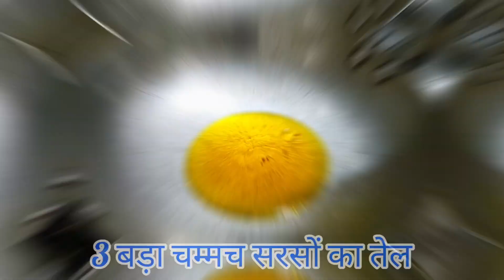वेज कीमा बनाने का नया तरीका Veg Keema Recipe#cook with veg Zayka#viral video#trending#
वेज कीमा बनाने में सोयाबीन का उपयोग करना एक स्वादिष्ट और स्वस्थ विकल्प है। सोयाबीन के ग्रैन्यूल्स ग्रामीण और शाकाहारी भोजन की तरह मीट की जगह आसानी से उपयोग किए जा सकते हैं, और इससे तैयार किया गया वेज कीमा आपके खाने का मजा दुगुना कर देता है। सोयाबीन वेज कीमा हाई प्रोटीन, फाइबर, और आवश्यक न्यूट्रिएंट्स से भरपूर होता है जो आपके स्वास्थ्य को सुरक्षित रखने में मदद करता है। इसका स्वाद और गंध भी मीट के साथ समान होता है, जिससे यह एक लोकप्रिय व्यंजन बनता है। वेज कीमा सोयाबीन से बनाना आपके आहार में पौष्टिकता और स्वाद दोनों को सुनिश्चित करता है।

Veg Keema
Vegetarian Keema
Soya Keema
Veg Soya Keema
Healthy Veg Keema
Easy Veg Keema Recipe
Indian Veg Keema
Vegan Keema
Vegetarian Ground "Meat"
Meatless Keema
High Protein Veg Keema
Plant-Based Keema
Quick Veg Keema
Delicious Veg Keema
Nutritious Veg Keema
Keema using Soyabean
Spicy Veg Keema
Veg Keema Curry
Keema Substitute (Veg)
Vegetarian Minced "Meat"